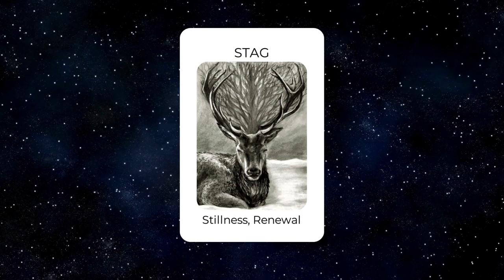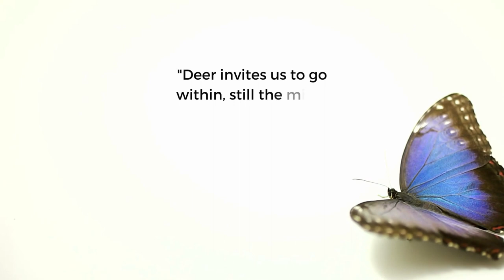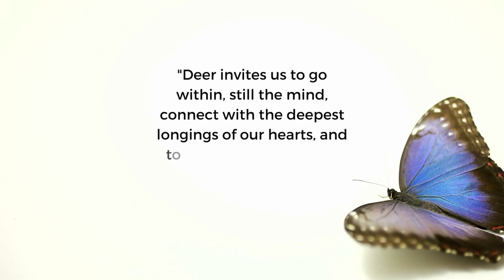🦌 Spiritual Meaning of Stag, Deer Symbolism, from the E M E R G E N C E Oracle ✨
What does it mean when you see a male Deer, or when a Stag appears in your dreams? 🦌Learn about the symbolism and spiritual meaning of Stag spirit guide in this message from the E M E R G E N C E Oracle. 🦌 ✨

The E M E R G E N C E Oracle Deck is a tool that encourages personal growth through contemplative artwork and integrative prompts; stimulating introspection, embodied creativity, and Soul integration.

Offering an alchemical journey through mandala, mythology, and repeating motifs from the cosmic and earthly realms, the Oracle is reflective of the Artist's multi-decade journey of awakening consciousness through creative expression, and universal in its messages: inviting and encouraging the emergence of inner and inter-connection.

🎶 Meditative Music: "The Inner Sound" by   @JesseGallagher